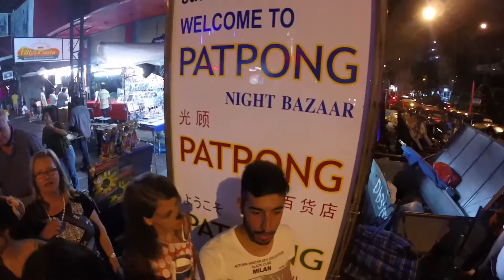Bangkok - Thailand 2014 [GoPro - 1080p Full HD]